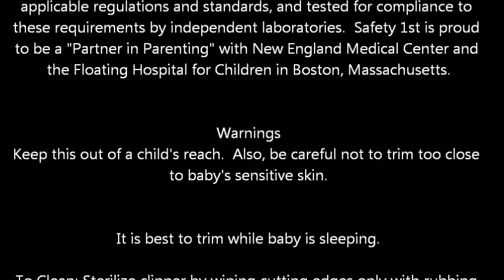Safety 1st Fold up Nail Clipper